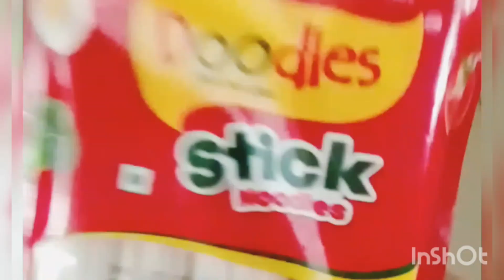নুডলস রান্না রেসিপি